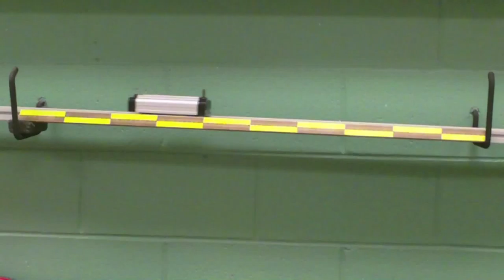LeftRight1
A cart moves toward the left, then towards the right.  Download and analyze using LoggerPro or Tracker.